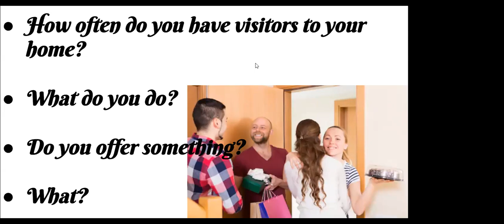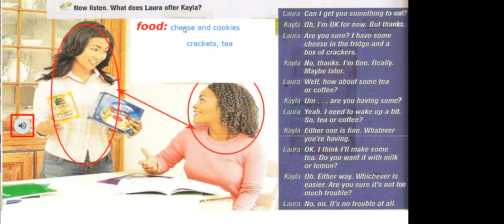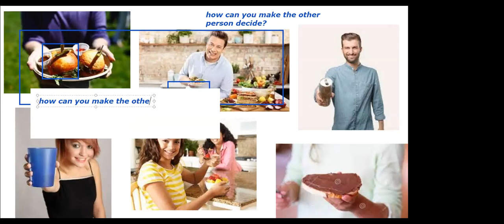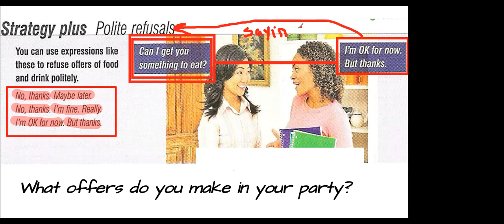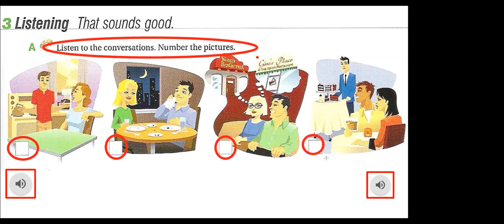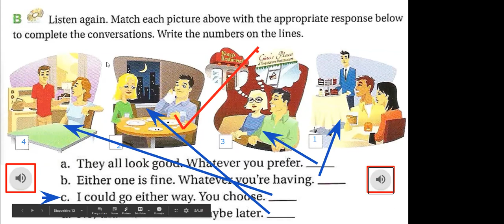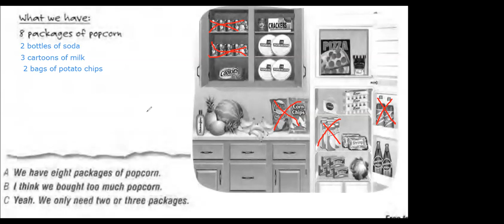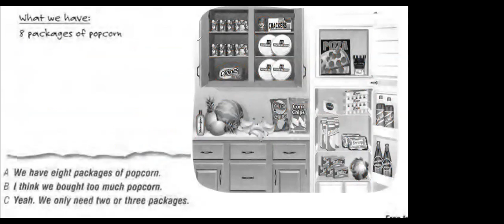TOUCHSTONE 3 FRI 4:00 TO 8:00 T. FERNANDO AUG 7TH 2020 (1)